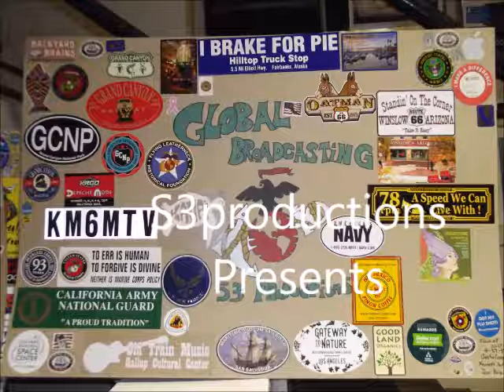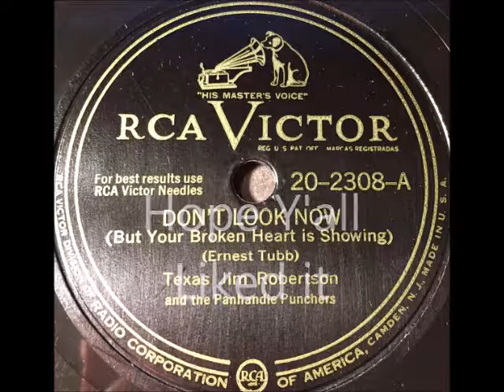Texas Jim Robertson Panhandle Punchers ‎– Don't Look Now take2 yt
S3productions presents a remakeof a earlier show because we all learn from our mistakes Forgotten Music on 78 RPM Records

Texas Jim Robertson with Panhandle Punchers ‎– Don't Look Now / It Takes a Long, Long Train with a Red Caboose

Texas Jim Robertson and the Panhandle Punchers ‎– Don't Look Now / It Takes a Long, Long Train with a Red Caboose
Label: RCA Victor ‎– 20-2308
Format: Shellac, 10", 78 RPM
Released: Jul 1947
Genre: Folk, World, & Country
Style: Country

Texas Jim Robertson and the Panhandle Punchers
 A: Don't Look Now (But Your Broken Heart Is Showing)
Ernest Tubb

B: It Takes a Long, Long Train with a Red Caboose (To Carry My Blues Away)
Composers: Larry Markes – Dick Charles
Texas Jim Robertson
Profile:
American country singer from Texas.
In New York circa 1930, he was not only singing, but also taking on drama roles on the radio.